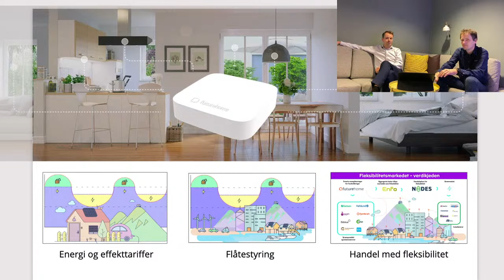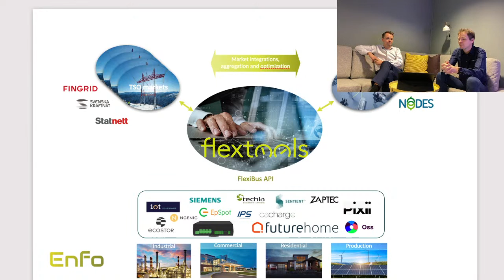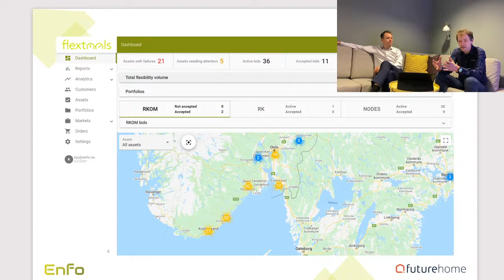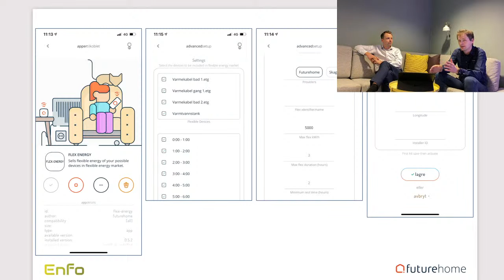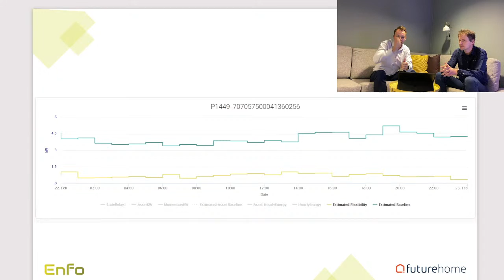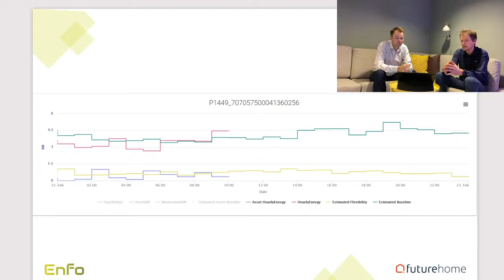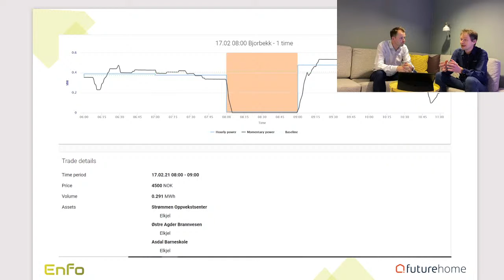Verdien av å flytte på forbruk - En detaljert diskusjon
Vi inviterte Kenneth Juul fra Enfo til en diskusjon om verdien av å flytte strømforbruket ditt og hvilke fordeler du som forbruker kan få ved å gjøre dette. Vi går blant annet gjennom teknologien, hvordan du kan spare penger på å flytte forbruk til annen tid på døgnet og hva du trenger av utstyr for å gjøre dette.